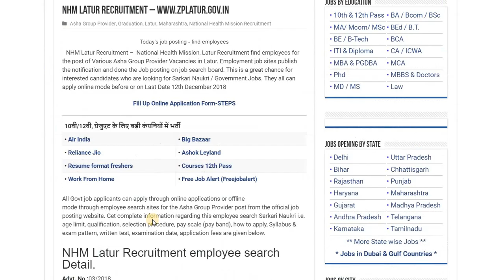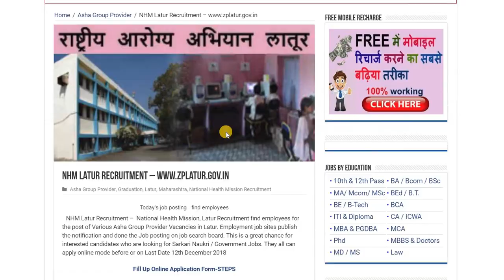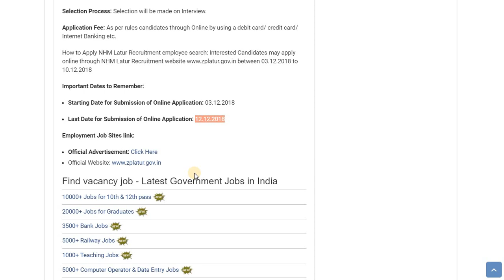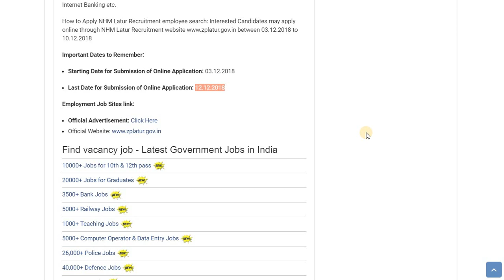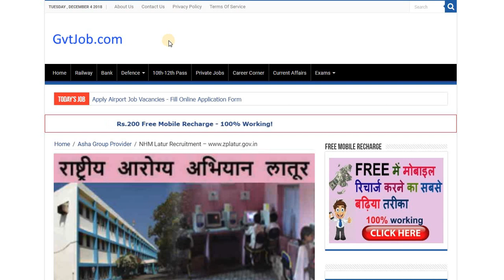National Health Mission NHM Recruitment – Freshers Jobs - Jobs for Womens - App